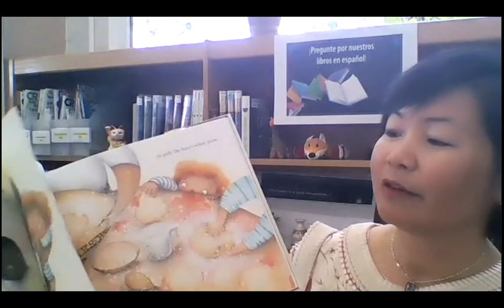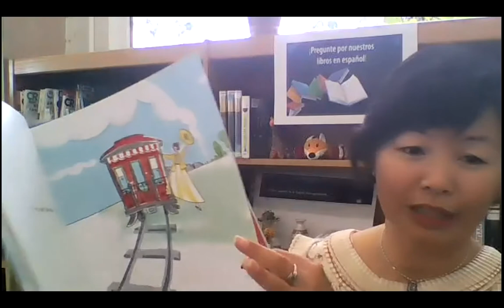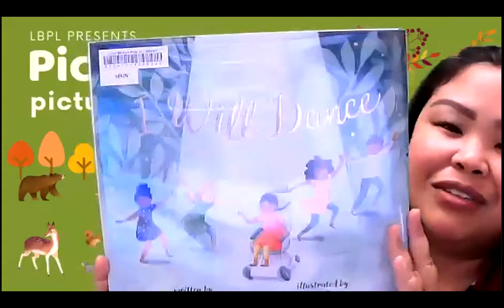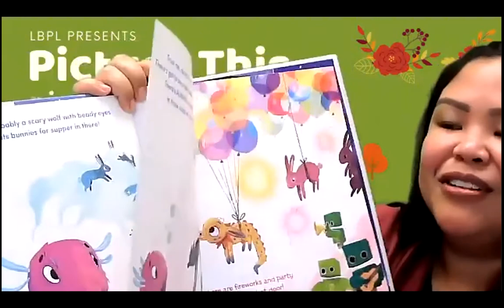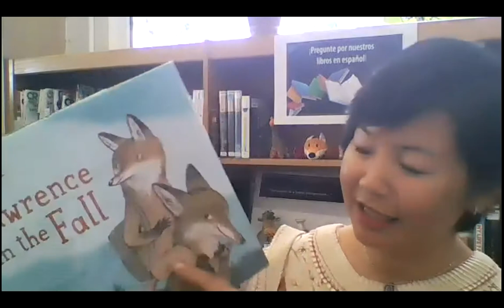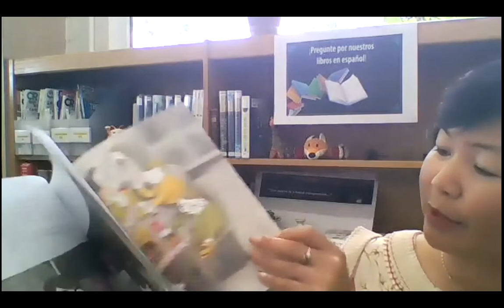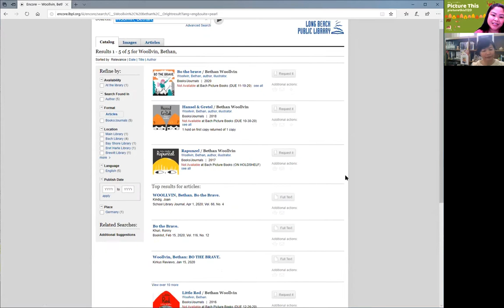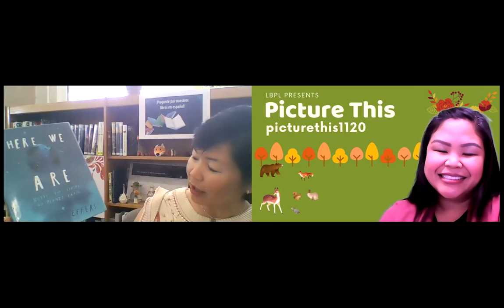Picture This - Episode 2 - National Native American Heritage Month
Join our LBPL librarians for another episode of Picture This, a monthly review of great new picture books, perfect for your little ones! In celebration of National Native American Heritage Month, we'll be highlighting books that celebrate the culture, heritage, and contribution of Native Americans.